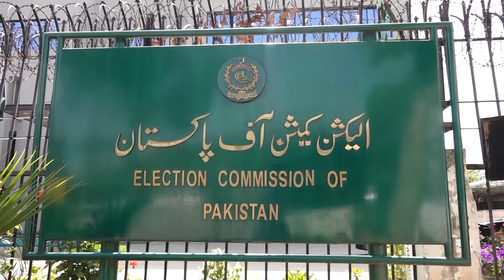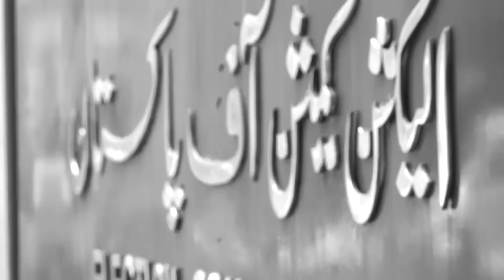Can Imran Khan be released before the Feb Elections? Why?